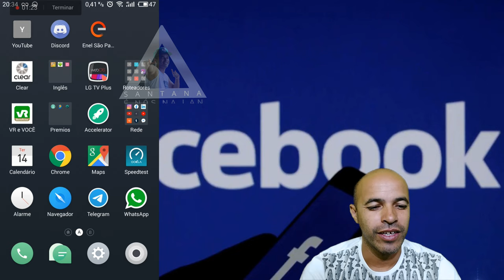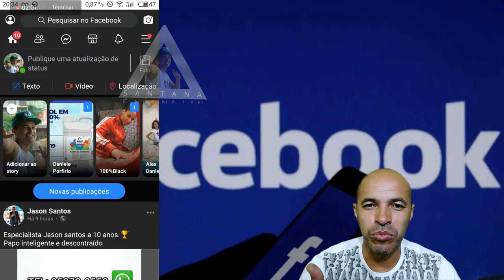Facebook Como Ativar o Modo Escuro no Aplicativo